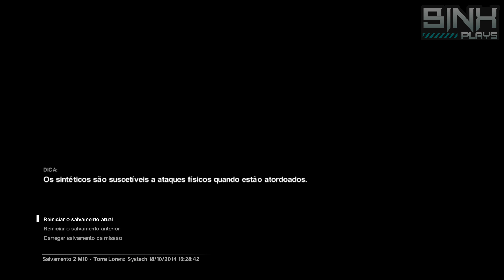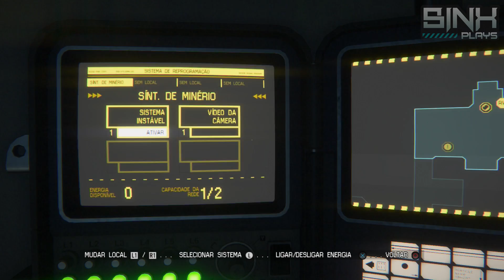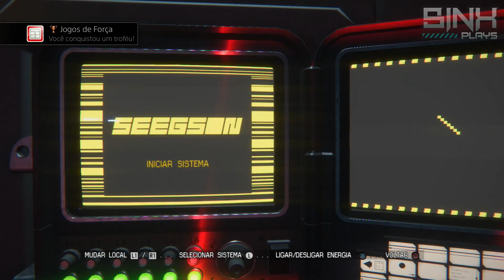Alien: Isolation: Detonado Parte 16 - Dublado em português [PS4]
Detonado alien isolation